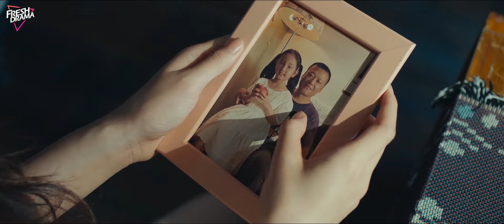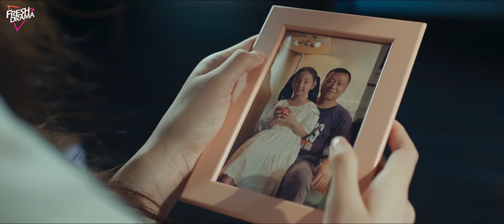灰姑娘濕身走光被偷拍，校霸和校草為她聯手暴打壞人 | 橘子汽水 | Idol Box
Drama Name：Orange Soda
劇名：橘子汽水